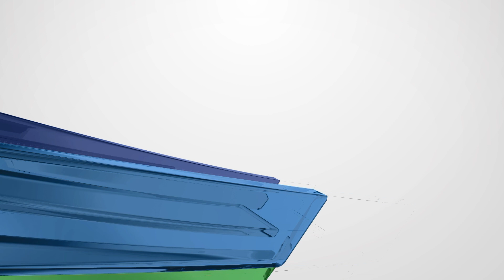സിനിമയിലെത്തി 20 വർഷങ്ങളായെന്ന് വിശ്വസിക്കാനാകുന്നില്ലെന്ന് പൃഥ്വിരാജ് | Prithviraj | Kaduva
Prithviraj Sukumaran is an actor who has become an icon of Malayalam cinema as an actor, producer and director. Tiger is Prithviraj's latest film directed by Shaji Kailas.
| നടനായും നിര്‍മ്മാതാവായും സംവിധായകനായും മലയാളസിനിമയുടെ ഐക്കണായി മാറിയ നടനാണ് പൃഥ്വിരാജ് സുകുമാരന്‍. ഷാജി കൈലാസ് സംവിധാനം ചെയ്യുന്ന കടുവയാണ് പൃഥ്വിരാജിന്റെ ഏറ്റവും പുതിയ ചിത്രം.

"നാടിനൊപ്പം നേരിനൊപ്പം"